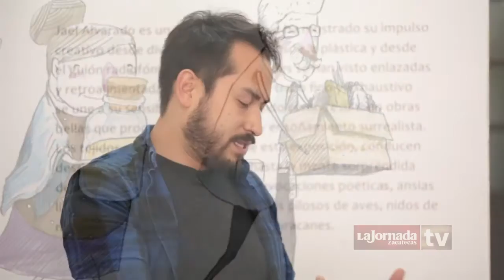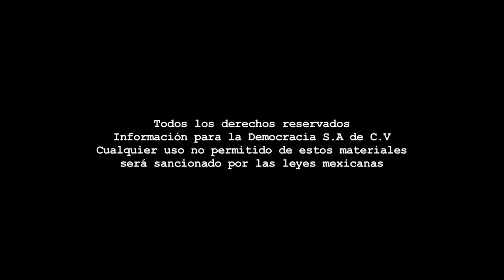Acentos - Charla sobre Matías, libro ilustrado infantil/Programa 63.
Programa Acentos La Jornada Zacatecas TV
Dirección Gral.: Carmen Lira - Dirección Zacatecas: Raymundo C. Vargas - Coordinación: Benjamín Contreras/Carlos Navarrete - Cámaras: Benjamín Contreras - Sonido directo: Paulina Robles - Edición audiovisual: Odín Salinas.